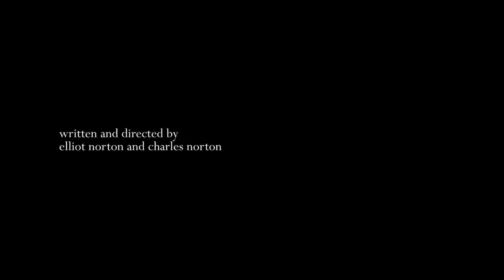A Zombie Parable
This film was written, directed, filmed and edited in a 48 hour period
for the Idaho Horror 48 Hour Film Competition